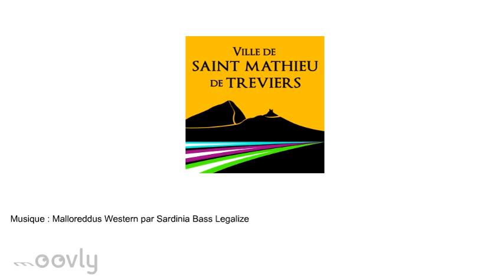Saint Mathieu de Tréviers - Collecte Banque Alimentaire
Afin de venir en aide aux habitants de la ville, la Banque Alimentaire organise régulièrement des collectes. Les denrées alimentaires sont à destination des paniers solidaires.